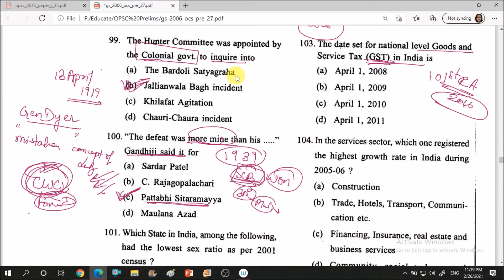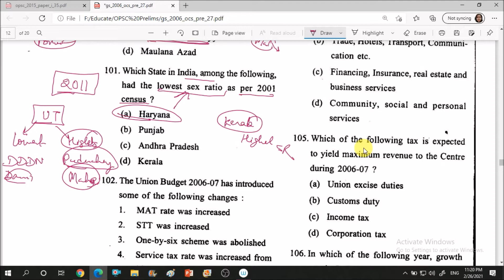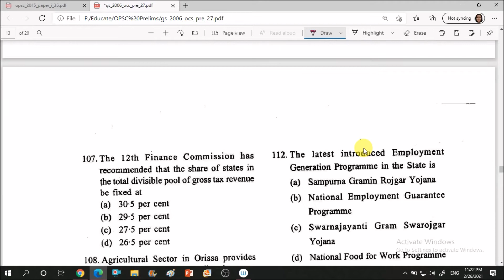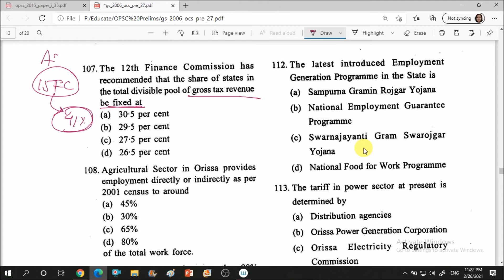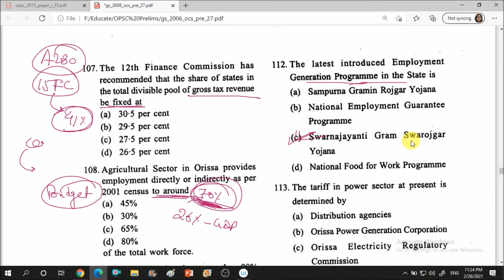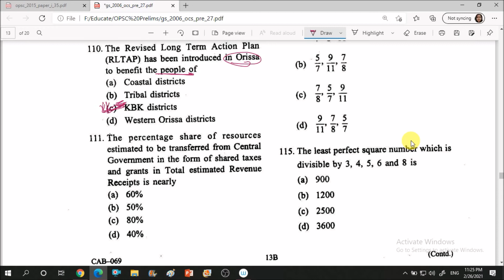opsc 2006 part 13